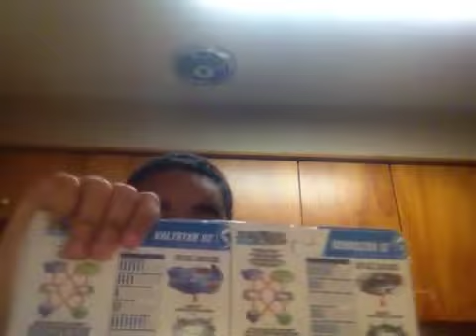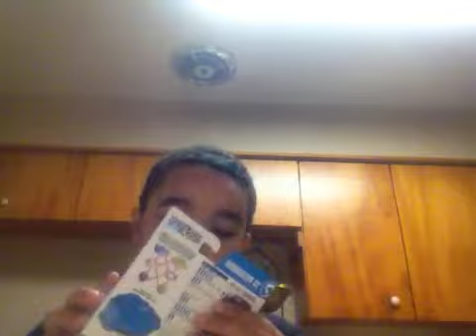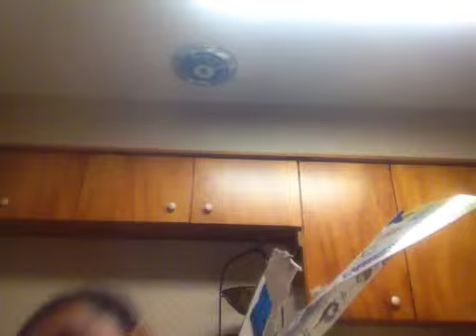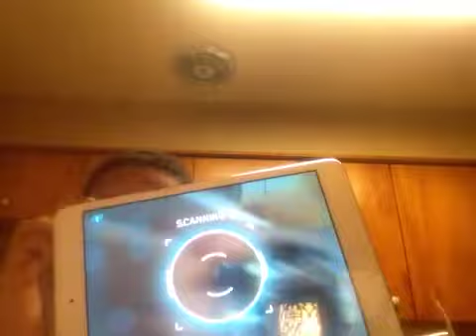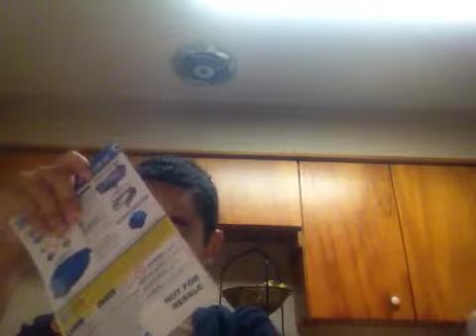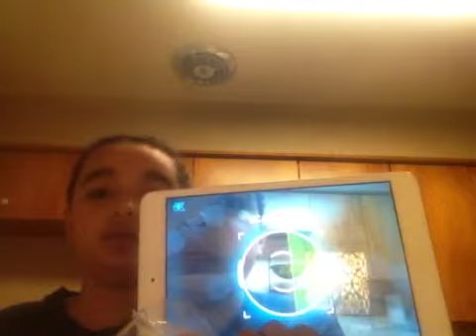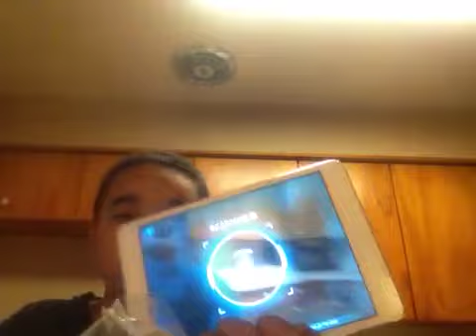Opening beyblade burst 2 pack